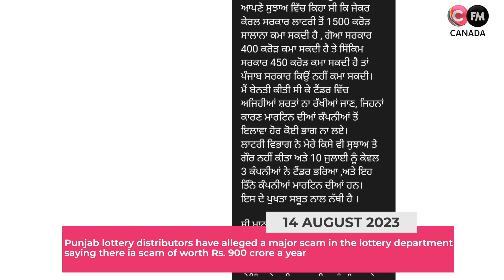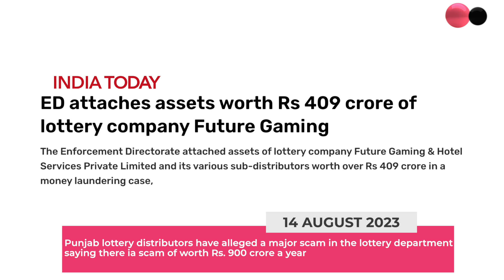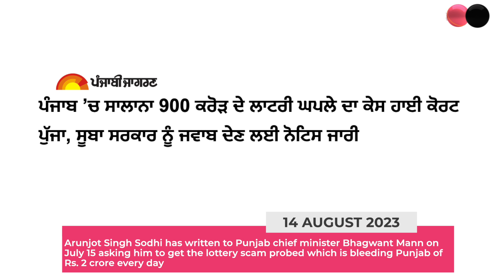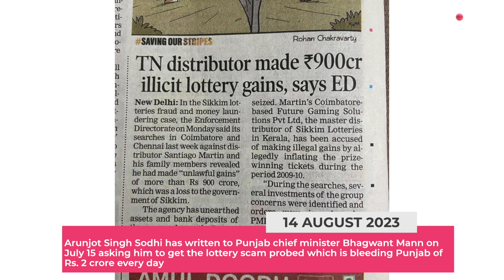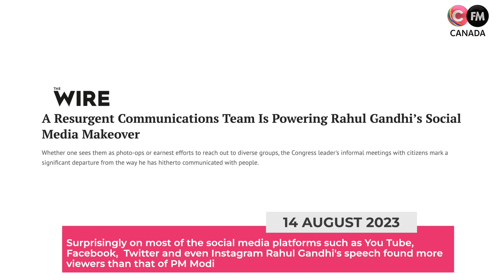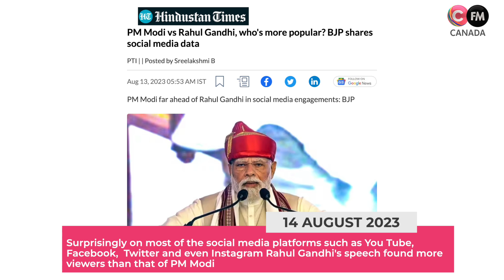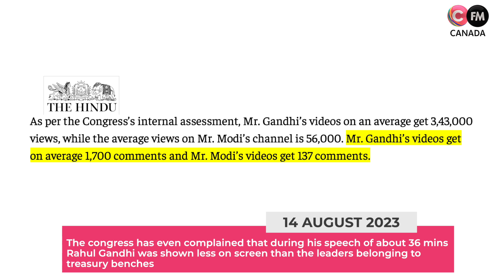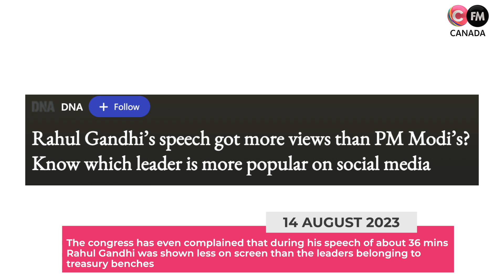ਪੰਜਾਬ 'ਚ ਲਾਟਰੀ ਦਾ 900 ਕਰੋੜ ਦਾ ਘਪਲਾ | Manpreet Randhawa | Connect FM Canada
Punjab lottery distributors have alleged a major scam in the lottery department saying there ia scam of worth Rs. 900 crore a year, Arunjot Singh Sodhi has written to Punjab chief minister Bhagwant Mann on July 15 asking him to get the lottery scam probed which is bleeding Punjab of Rs. 2 crore every day, Sodhi says if Kerala can earn Rs. 1500 a year, Goa Rs. 400 crore and small state such as Sikkim can mop up nearly Rs. 450 crores annually why Punjab is earning only Rs. 30 crores, Sodhi accuses former Punjab Finance Minister Manpreet Singh Badal of being responsible for not protecting the interests of Punjab, Sodhi said Manpreet Badal allegedly sold the interests of Punjab, Sodhi also accused the Punjab government for making tailormade policies for Future Gaming & Hotel Services Private Limited company in the lottery business, Due to such one sided and lop sided policies of the government majority of the distributors are unable to business at a level playing field, The distributors filed two separate petitions in the Punjab & Haryana High Court with a prayer that Punjab government be asked not to favor a particular businessman Martin Santiago, Future Gaming company is owned by Martin Santiago, The distributors have also alleged that a number of distributors are also illegally operating paper lottery through online system hence causing huge revenue loss to the Punjab government, The Punjab & Haryana court has issued notice of motion to the Punjab government to respond to the allegations levelled by the distributors, During the recent no confidence motion brought by the opposition parties in the Parliament primarily on the Manipur violence has broken a debate if the speech of Prime Minister Narendra Modi was better than congress leader Rahul Gandhi, Surprisingly on most of the social media platforms such as You Tube, Facebook, Twitter and even Instagram Rahul Gandhi's speech found more viewers than that of PM Modi, Though on all social media platforms PM Modi's followers are far more higher in numbers than that of Rahul Gandhi, The congress has even complained that during his speech of about 36 minutes Rahul Gandhi was shown less on screen than the leaders belonging to treasury benches, People also found Modi's speech of 2 hours and 15 minutes was too long and boring, The Telegraph newspaper published from Calcutta West Bengal referred to Modi's speech as Blah Blah Blah meaning after sometime Modi was not actually making sense and was rather indulging in opposition bashing.